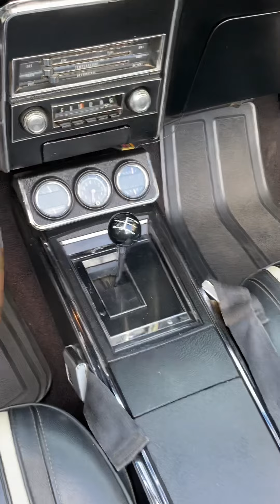1967 RsSs Camaro 427c.I. - 4 speed Deluxe Convertible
- 16k Original miles
- Original metal & interior
- Unrestored / 1 repaint over 20 years ago ( panel paint)
- Original gm spatter paint in trunk still intact. Posi sticker etc.
- Los Angeles built car
- sent to motion performance 1968 , (Baldwin Chevrolet) 68 corvette 427” was installed.
- For Sale or Trade -
Location : knoxville, Tn. Area
Serious only # contact 865.Three56.Five.9.9.9